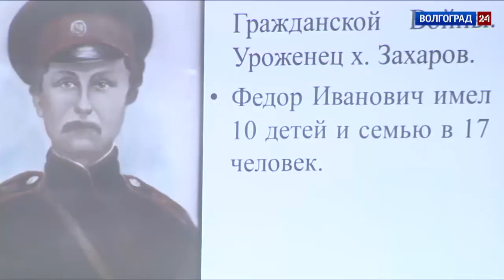В Волгограде выбрали «Славную казачку».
В Волгограде выбрали самую «Славную казачку». За звание лучшей хранительницы семейного очага боролись представительницы окружных казачьих обществ региона.

Кулинарный поединок, песенно-танцевальные состязания и знание своей культуры и традиций. Каждой участнице нужно преодолеть все эти испытания. Но, как известно, казачек так просто не испугать.
Родовая казачка Елена Романова родилась в хуторе Троицком на Медведице. В повседневной жизни – учитель математики и информатики из Кировского района, но сегодня – претендент на звание лучшей казачки, которая гордится своим происхождением и чтит традиции.

Елена Романова, участница конкурса: «Казачьи традиции нужно продолжать, нужно их сохранять и передавать следующим поколениям. Кто, если не мы, будет продолжать традиции? Мы, взрослые. Поэтому нужно участвовать в таких конкурсах».

Еще одна участница Елена Осетрова – домохозяйка, она воспитывает двух маленьких детей и является участницей коллектива «Донская традиция». Казачка серьезно увлекается генеалогией. Вместе со старшим братом она уже сумела установить 370 человек из своего рода.

Елена Осетрова, участница конкурса: «Всех призываю, кстати, этим заняться, это очень интересно, это как разгадывать кроссворды. Рассматриваешь старые фотографии, листаешь старинные книги, метрики. И это очень увлекательно».

Один из самых зрелищных – кулинарный конкурс. Каждая участница готовилась к нему основательно, пытаясь удивить членов жюри блюдами, приготовленными по старинным рецептам. Ольга Кузнецова, хлебосольная хозяйка из Камышина, многодетная мама. Женщина не скрывает: очень сильно волновалась перед выходом на сцену. Приготовила щербу, так казаки называют подобие ухи, жамульки – сладкие булочки из теста по рецепту бабушки, и взвар – компот из фруктов и ягод.

Ольга Кузнецова, участница конкурса: «Щерба изготавливается из нескольких сортов рыбы. Может быть и сом, и караси, и лещ – все, чем богата речка-матушка, все идет туда. Когда нет поста, то, что за щерба без петуха, то есть сначала варится петух, а потом варится вся рыба».

По словам организаторов, основная цель конкурса – возвращение в общественное сознание образа женщины-казачки как носительницы традиционных устоев семьи и хранительницы домашнего очага. А также повышение интереса волгоградцев к краеведческой работе в области традиционной казачьей культуры.

Виктория Путиловская, председатель жюри, руководитель народного фольклорно-этнографического ансамбля «Покров»: «Казачки – женщины прочные на 100 %. Настолько все интересно, настолько наши девушки, даже женщинами, даже бабами их не назову сегодня, настолько они многогранны, настолько они горят. Гордость оттого, что они казачки».

Алекасандр Кривенцев, атаман Волгоградского казачьего округа: «В наше время казаки – одни из немногих людей, которые любят свое государство и воспитывают своих детей в духе патриотизма, любви к Родине и в казачьих традициях. Это очень популярно у нас – конкурсы казачьи».
Праздник удался на славу, и каждая казачка доказала, что достойна звания славная.

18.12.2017